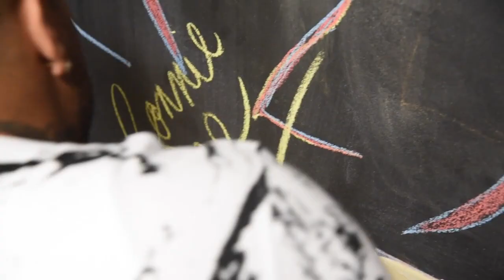New Single!! Lonnie Bee "My Good Good Girlfriends"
New Single!! This  Journey  Has been amazing and I'm glad I'm sharing it all with my Good Good Girlfriends 😁❤️ I love y'all